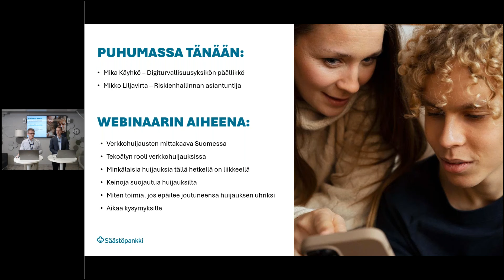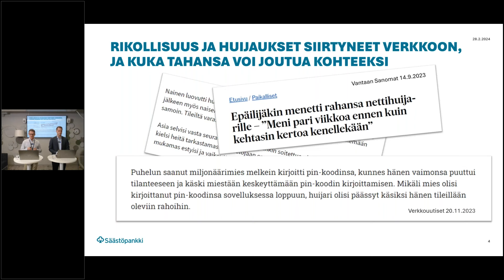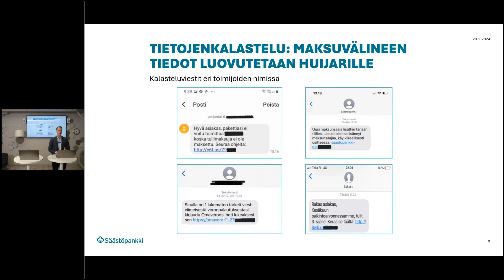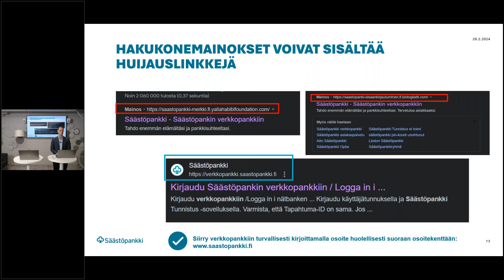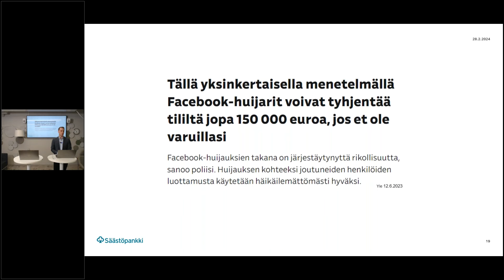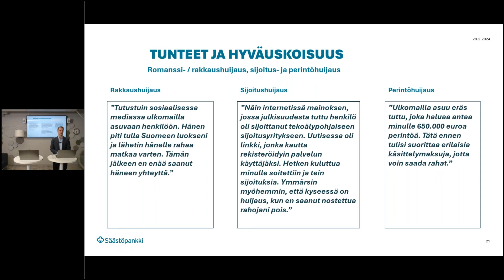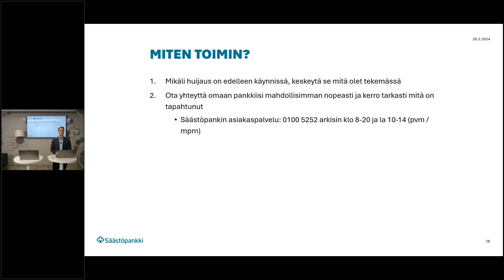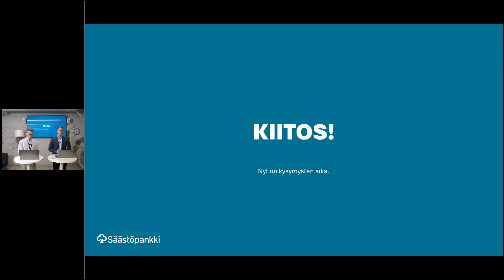Pidä varasi - näin suojaudut verkkohuijauksilta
Verkkorikollisten huijausyritykset kehittyvät koko ajan uskottavammiksi ja niiden tähtäimeen voi joutua kuka tahansa. Webinaarissa kuulet, miten voit suojautua jatkuvasti yleistyviltä huijausyrityksiltä, miten omat ja läheistensä varat voi pitää suojassa verkkorikollisilta, millaisia huijauksia tällä hetkellä on liikkeellä, miten tekoälyn kehitys muuttaa huijareiden pelikenttää ja mistä huijausyrityksen voi tunnistaa. Webinaarin katsottuasi tiedät myös, mitä kannattaa tehdä, jos epäilee joutuneensa verkkorikollisen uhriksi. Webinaarissa keskustelemassa ovat Säästöpankin digiturvallisuusyksikön päällikkö Mika Käyhkö sekä Säästöpankin riskienhallinnan asiantuntija Mikko Liljavirta.